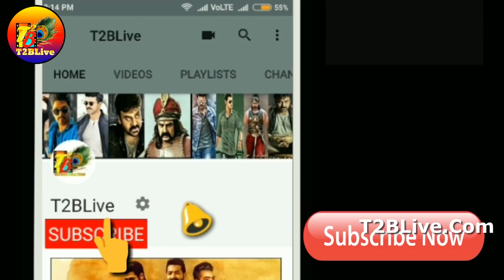30Rojullo Preminchadam Ela 4th Day Collections|30 Rojullo Preminchatam Ela 4th Day Collections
30Rojullo Preminchadam Ela 4th Day Collections|30 Rojullo Preminchatam Ela 4th Day Collections

30 Rojullo Preminchadam Ela 4th day collections,
30 Rojullo Preminchadam Ela day 4 collections,
30 Rojullo Preminchadam Ela collections day 4,
day 4 30 Rojullo Preminchadam Ela collections,
30 Rojullo Preminchadam Ela collections,
30 Rojullo Preminchadam Ela box office,